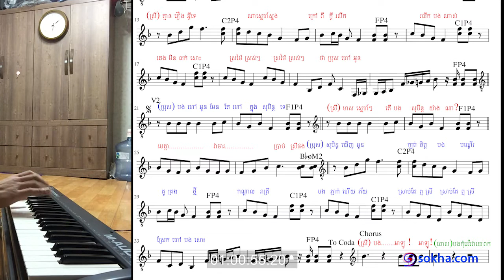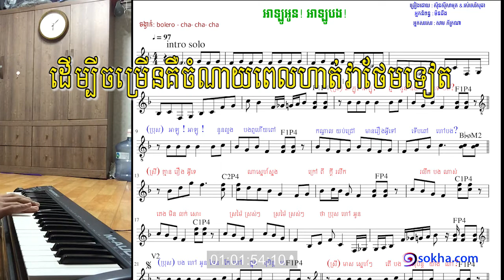អាឡូអូន! អាឡូបង! លំហាត់សិស្ស so pheak - ថ្នាក់ទី១ មេរៀនទី១៨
នេះជាលំហាត់របស់សិស្ស so pheak.
ថ្នាក់ទី១  មេរៀនទី១៨។
សឹក្សាអំពី minor scale, interval, octave.
យកបទ   អាឡូអូន!   អាឡូបង!  មកសឹក្សា។